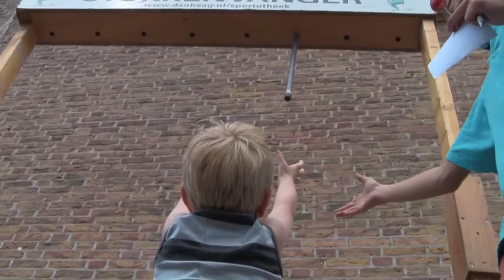Zomerfeest 2012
Een impressiefilmpje van het zomerfeest in City Life Church in Den Haag.